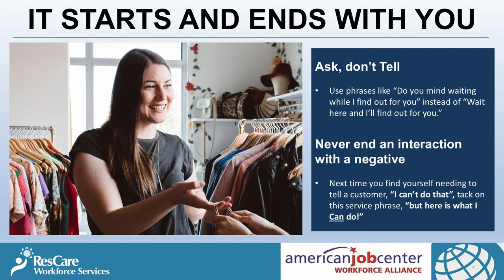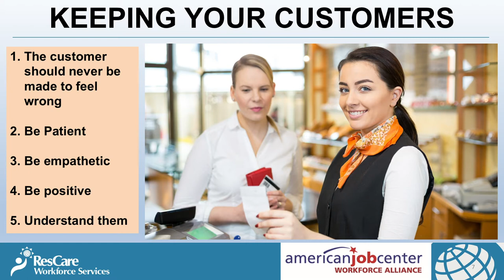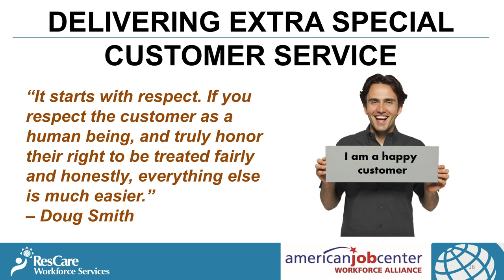Customer Service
Exceptional customer service skills for on-the-job success.